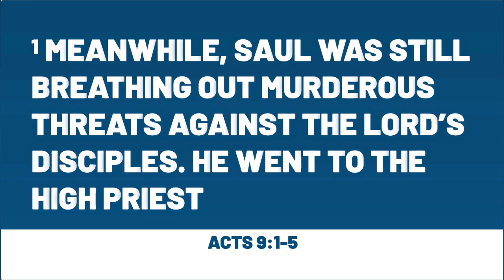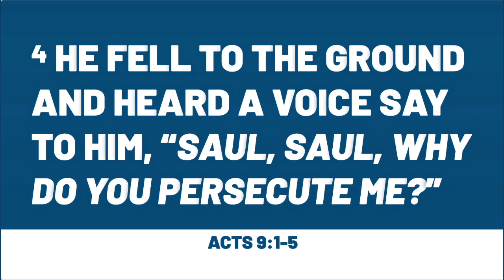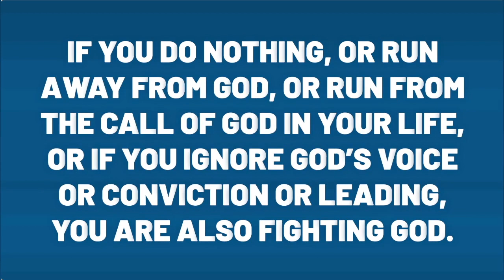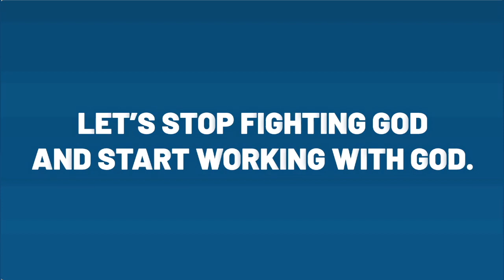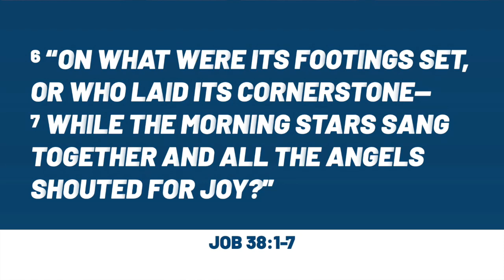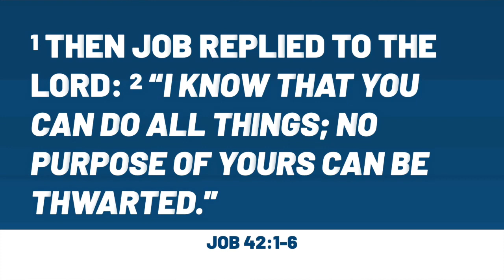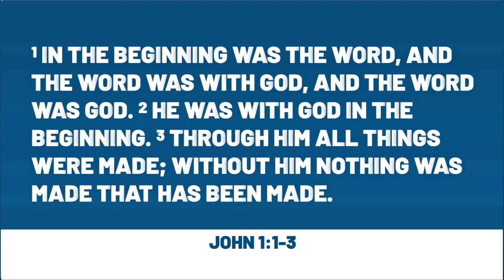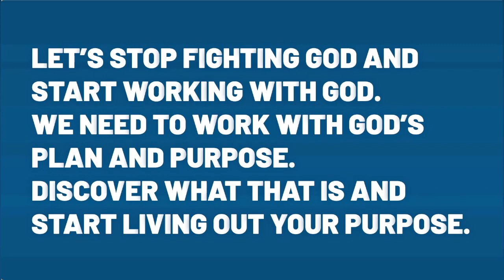Stop Fighting God | Armond Valdez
As you listen to this message, evaluate yourselves: are you sure your life reflects obedience towards God? Pastor Armond shares more about the topic.